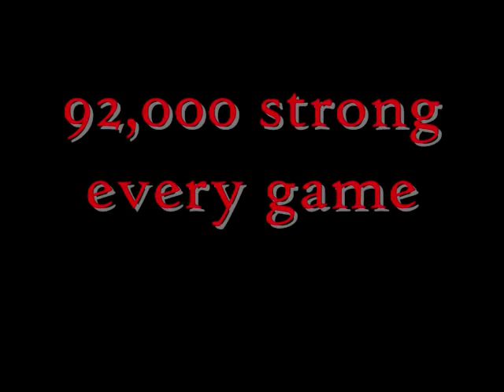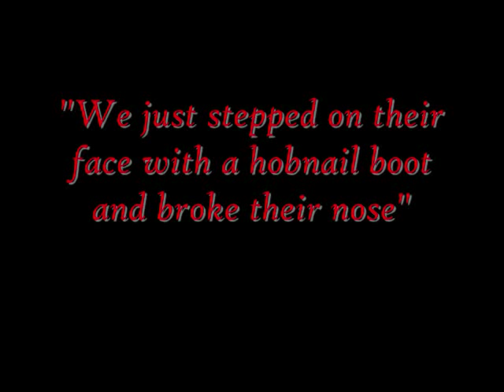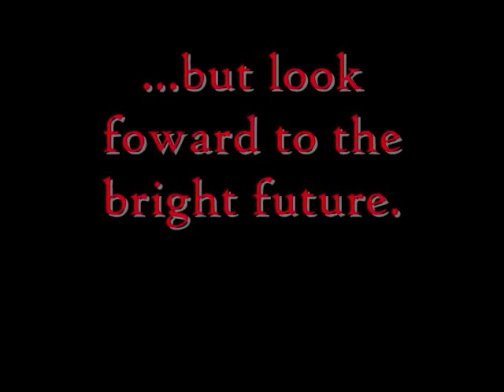UGA Football History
Tribute to the University of Georgia football program